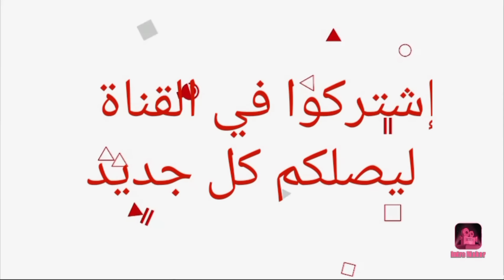تعرف على أزواج وزوجات أبطال مسلسل العميل 😍- أسماءهم وأعمارهم الحقيقية 😍❤️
أبطال مسلسل العميل
مسلسل العميل
العميل
بطلة مسلسل العميل
أيمن زيدان
سامر إسماعيل